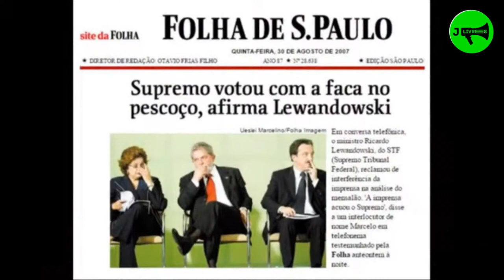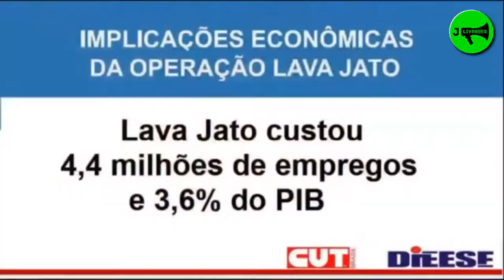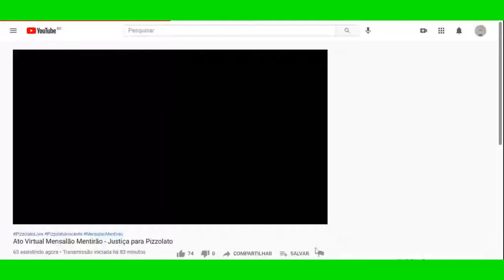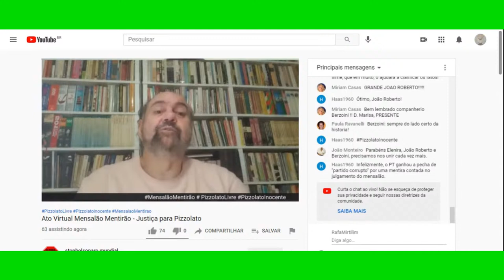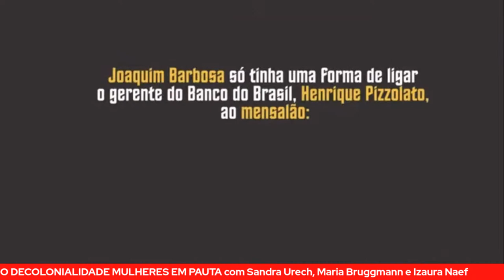Ato Virtual Mensalão Mentirão - Justiça para Pizzolato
🗓️ SÁBADO, 24 de abril de 2021- 🕛 15h Brasília - Ato Virtual Mensalão Mentirão - Justiça para Pizzolato e para tod@s inocentes!

O Mentirão suprimiu instâncias, condenou sem provas e continua a perseguir inocentes.

Está em curso na 20ª Vara Cível de Brasília mais um julgamento abusivo. Uma perícia realizada no curso do processo provou a inocência de Pizzolato. Inconformada, a juíza tenta modificar o resultado.

Os canais Stop Bolsonaro Mundial, Iaras e Pagus e grande rede de canais, com participação de várias personalidades, realizam Ato virtual. Uma super live em apoio e defesa da inocência de Henrique Pizzolato.

Durante a live será lançada a campanha de arrecadação de fundos para financiar o filme de Sylvio Tendler, que contará em detalhes essa história.

Apresentação de Cleide Martins, Anália Silva, Izabel Marques e Duda Quiroga.